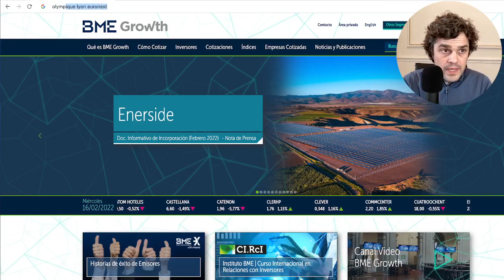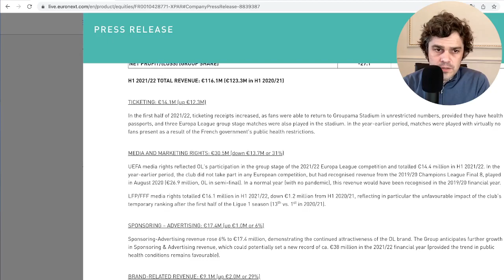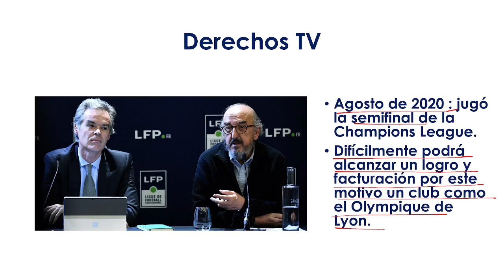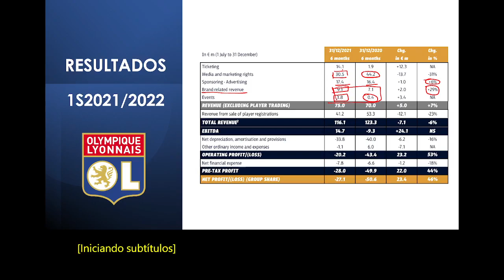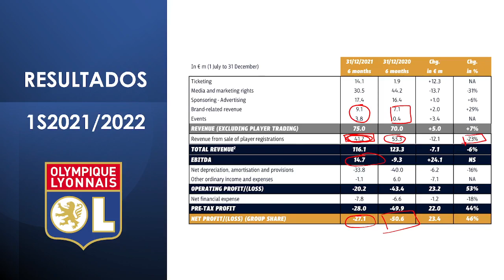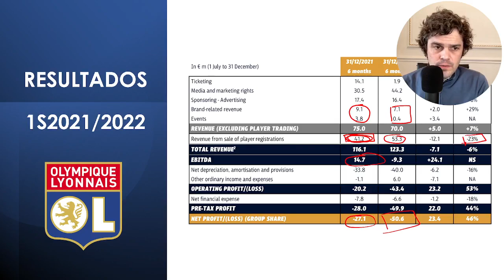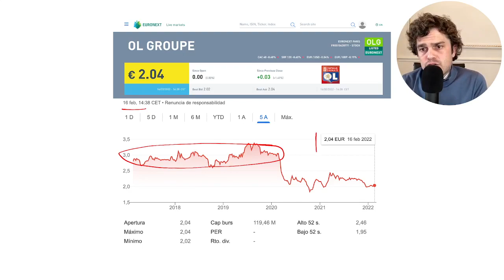⚽️ ME GUSTAN los Resultados del OL Group 😵 Y a ti? 🔥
El Olympique de Lyon ha presentado los resultados del primer semestre de su ejercicio fiscal (temporada 2021/2022).

Sin duda son unos números que empiezan a vislumbrar líneas de negocio muy potentes. Creo que esta temporada va a dejarnos el OL Group unas cifras espectaculares.